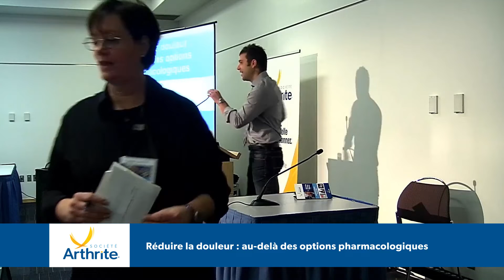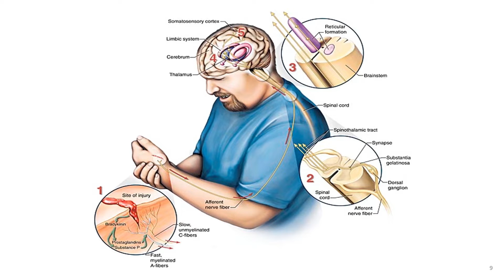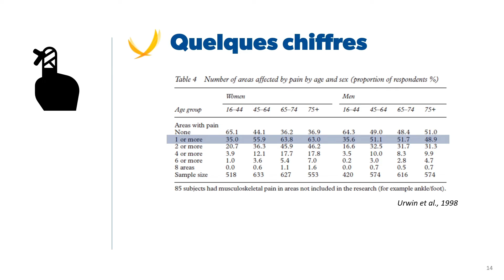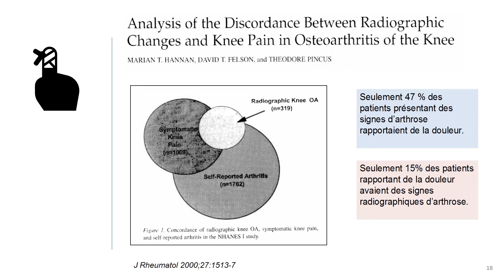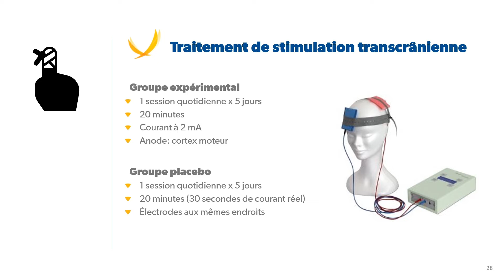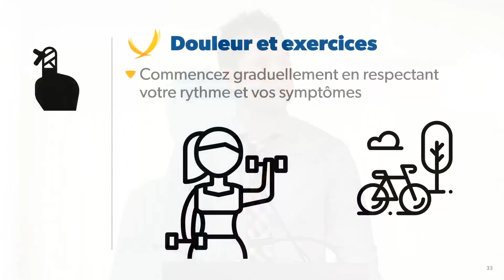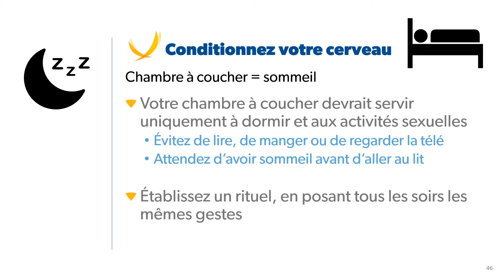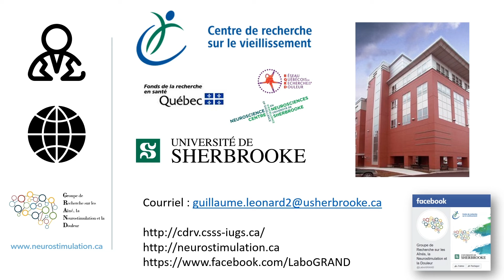Réduire la douleur - au delà des options pharmacologiques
Conférence de: Pr. Guillaume Léonard

La douleur demeure une des principales manifestations de l’arthrite et de l’arthrose. Longtemps considérée comme un simple symptôme, on s’accorde aujourd’hui pour dire que la douleur est une pathologie en soi, qui requiert une prise en charge complète et ciblée. La présente conférence abordera le problème des douleurs arthritiques, en s’attardant notamment aux changements survenant dans le système nerveux en présence de douleur, à l’interaction entre la douleur et le sommeil et aux traitements non pharmacologiques qui sont offerts. Cette conférence était présentée à Québec le 26 octobre 2019 dans le cadre de la Rencontre sur l'arthrite.

Professeur à l’Université de Sherbrooke et chercheur au Centre de recherche sur le vieillissement, le Pr Guillaume Léonard s’intéresse au problème de la douleur chez les aînés. Ses travaux visent à cerner les mécanismes neurophysiologiques impliqués dans la chronicisation de la douleur et à améliorer l’évaluation et le traitement de la douleur chez les populations vieillissantes. En tant que physiothérapeute, il s’intéresse particulièrement au potentiel des techniques de neurostimulation pour diminuer les douleurs et maximiser la fonction physique.